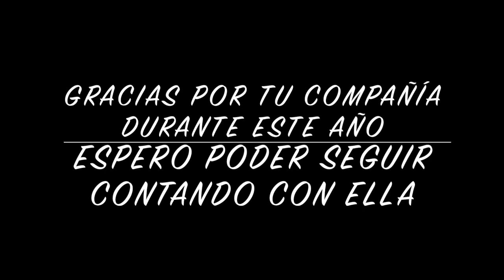Como Oler las flores (Gina Morano)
Hola! Soy Gina, una Colombiana emprendedora que vive en New Jersey. Si aún no te haz suscrito en el botón rojo, puede hacerlo subo videos todos los viernes..

Consiente tu piel con Pink Tomato, mi linea de productos naturales, orgánicos y libres de crueldad animal.